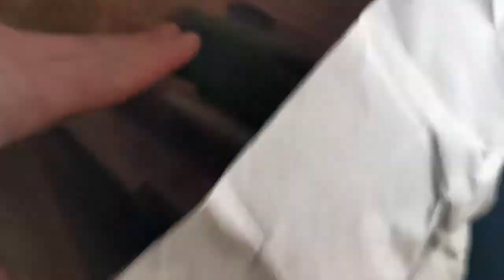Femunden i vinterferien (Femunden winter expedition)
This is the story about our journey from Elgaa to Roros (middle of Norway). It was a 6 day trip starting with a dog sleigh and continuing with skis through Femundsmarka national park. We met reindeer, searched for lemming and went on a treasure hunt